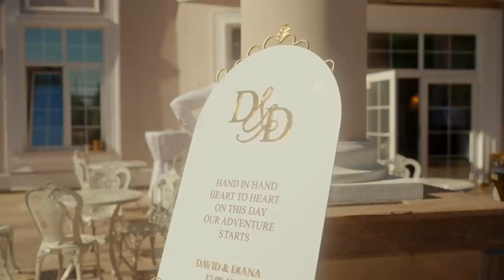Diana Pop - Multă binecuvântare | Ziua nunții noastre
Dumnezeu ne-a binecuvântat într-un mod extraordinar : E UN HAR cum a condus El lucrurile în așa fel încât eu și David astăzi să fim o FAMILIE, gata să-i slujească Lui împreună.
• O VIAȚĂ ÎNTREAGĂ •

       De când eram mică, cântărea aceasta a fost printre preferatele mele și una dintre dorințele mele a fost să o înregistrez și să o postez în amintirea nunții noastre.
     * Mulțumim Lui Dumnezeu pentru fiecare detaliu, știm ca toate au fost, sunt și vor fi în mâna Sa.🤍

Video: Vatziu Beuca
Decor: Ximena Scridon
Locație: Palazzo - Timișoara
Producție audio: Alin Timofte | Studio 7
Voci adiționale: Alin & Emima Timofte

🔔 Nu uita să te ABONEZI pentru noutăți!

    •Lyrics•

Multă binecuvântare
Peste adunare e prezența Ta
Issue Doamne, Te chemam la nuntă
În ceasul acesta de hotar
În veșmânt de sărbătoare
Plini de încântare stau aceștia doi
Și cu credință Isuse Doamne
Din mâna Ta așteaptă har

Iubirea Ta e tot ce vor
Ca dar suprem in casa lor
Și-n viețuire, în a ta iubire
Să fie pildă tuturor!

Doamne ca într-o cunună
Ține-i împreună până la sfârșit
Să nu-i despartă nimeni niciodată
Le fă căminul fericit

Iubirea ta îi va păzi
Asupra lor orice-ar veni
Mereu alături, dă-le har s-ajungă
La nuntă sus în veșnicii.